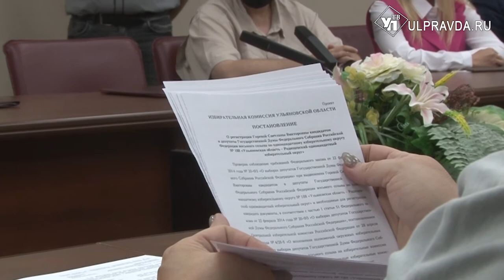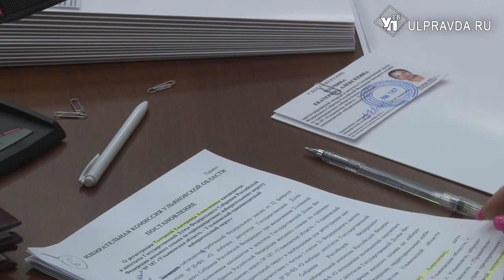Высокая конкуренция и жесткая проверка. Чем примечательна предвыборная кампания-2021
Избирательная кампания 2021 года отличается от предыдущих высокой конкурентностью. В Ульяновской области для участия в выборах в Государственную Думу официально зарегистрировано 23 кандидата. Еще у двоих проверяют поданные документы. Конкурс составляет более 10 претендентов на место.